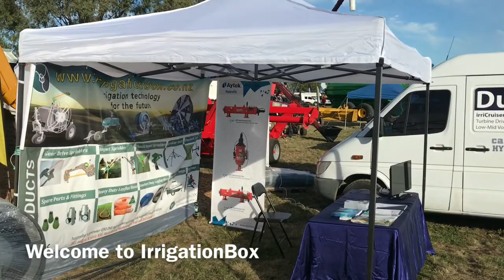IrrigationBox FarmFest Site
IrrigationBox Quality Irrigation Supplies
Wide range of soft and hard hose travelling irrigators.